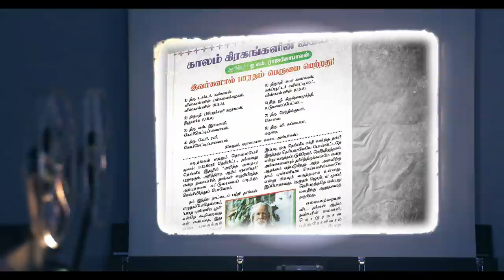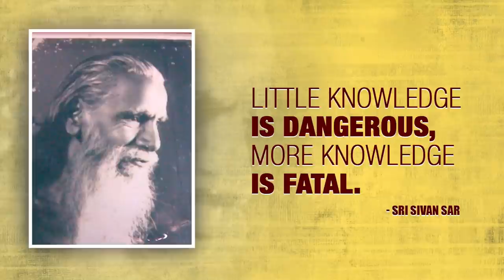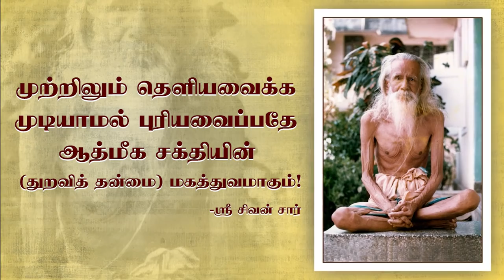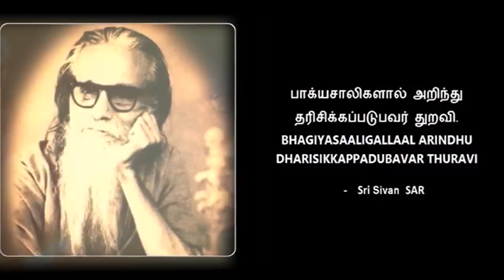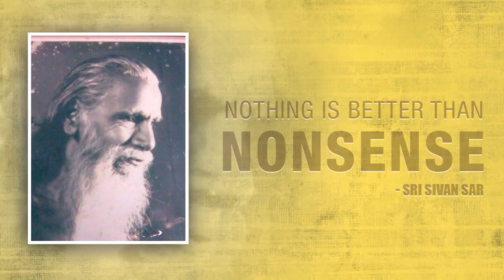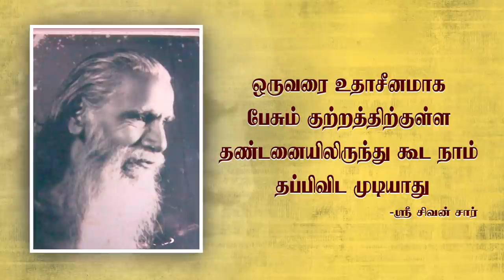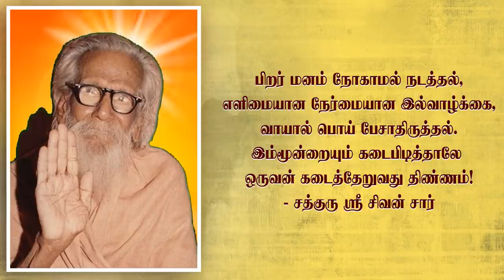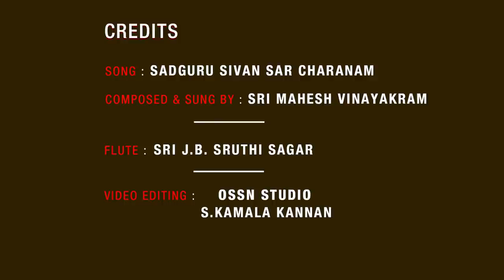Ulagam Thazhuviya Sivan SAR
This video production is a dedication to Sri Sivan SAR by the volunteers of Siva Saagaram Trust and Sri MahaPeriyava Manimandapam NJ USA

A Production of Siva Saagaram Trust
Video Editing: OSSN Studio - S Kamala Kannan

Thanks to
Amutham Music | Bravo Musik
Sri Mahesh Vinayakram | Sri J B Sruthi Saagar